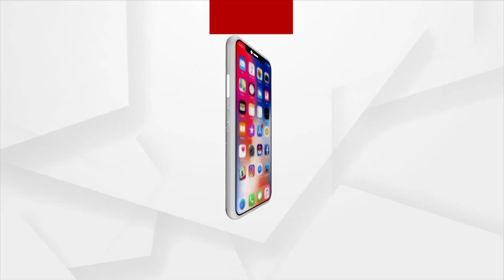Odisha Sizzles Under Heatwave, Orange Warning Issued For 16 Districts